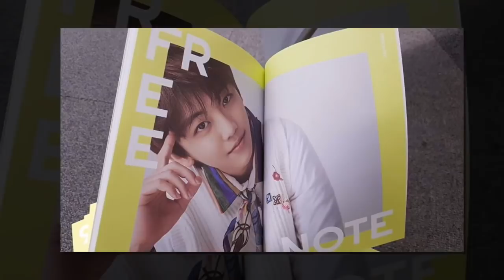171229 NCT's Season Greetings 2018 Ver B Monthly Planner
171229 NCT's Season Greetings 2018 Ver B Monthly Planner